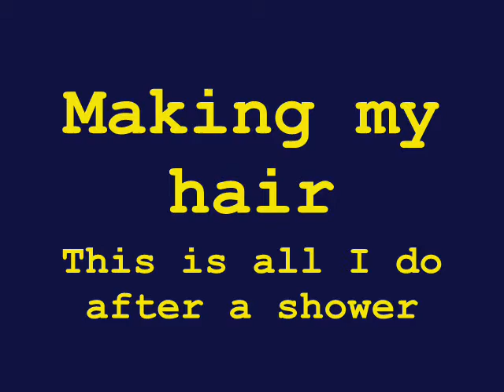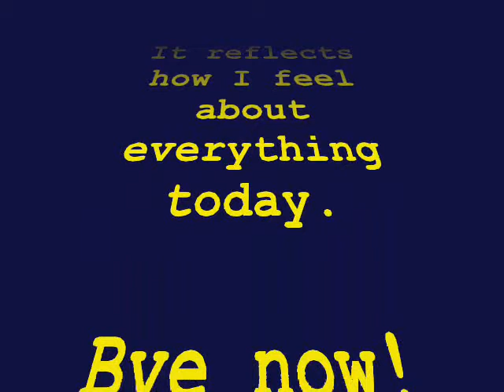Making my hair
A silly thing... Who would care? Anyways, this is what I do a regular day with nothing planned to go out or anything. There is a whole different routine for that... =) But I would not feel uncomfortable at a party up here looking like this.